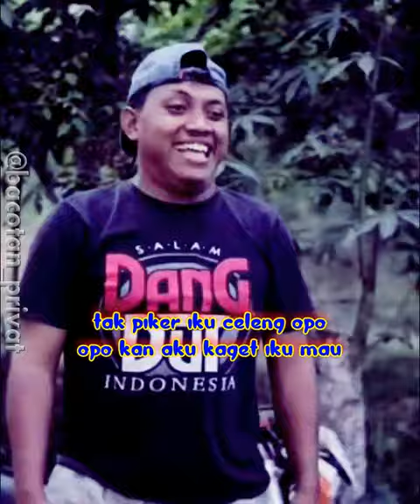KABUL KARO ANYARAN BARDOLO CLAP CLUP AE 🤣😜 PELOSOK DIGITAL